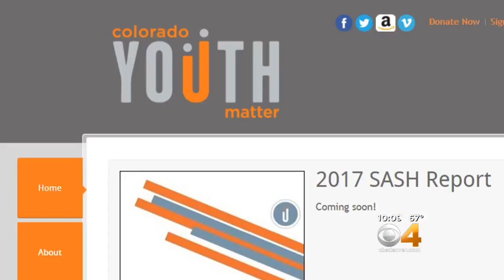Sex Ed Program To Be Cut: 'It's Going To Be Significant'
A group that specializes in teaching teachers about sex education and preventing teen pregnancy will cease operation at the end of the year after losing Federal funding.